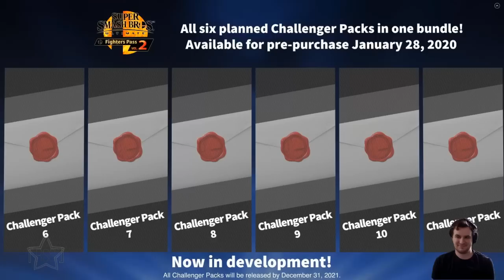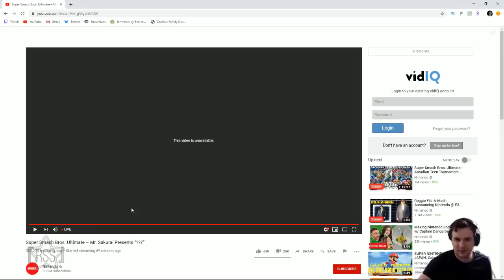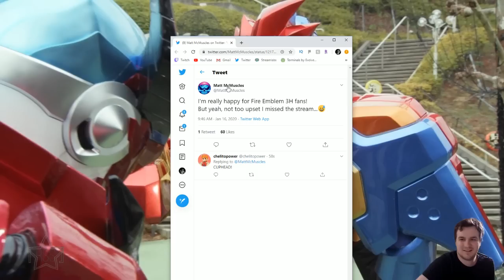『RSS』Super Smash Bros. Ultimate - Fighters Pass 5 Reveal Event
『RISING SUPERSTREAM』Merch is now available! to see our first release!